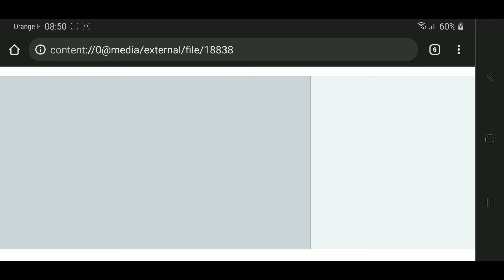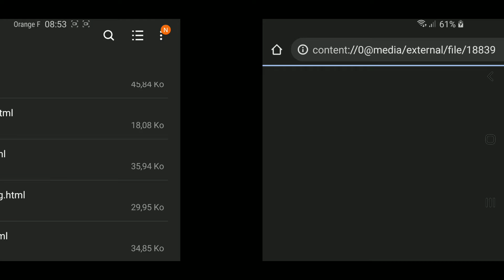Random Battle Gen 5 [242]